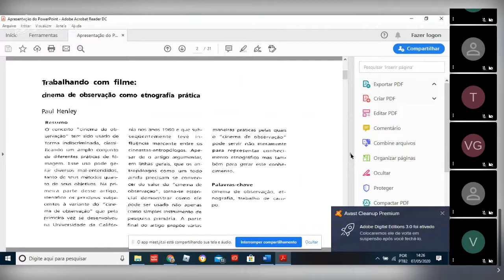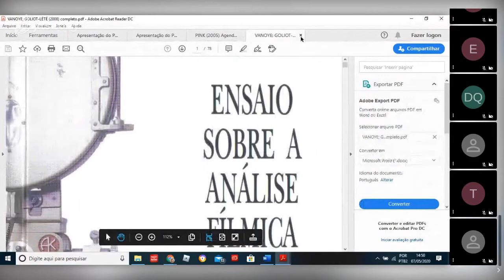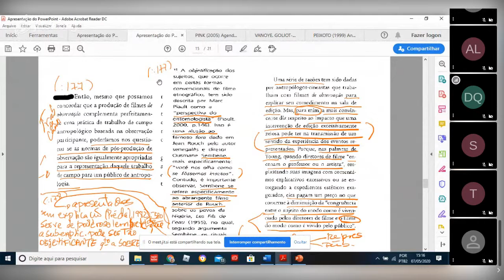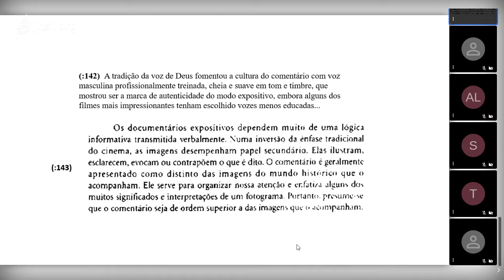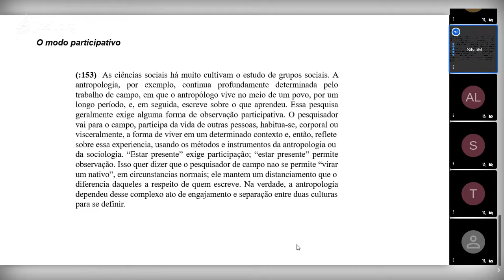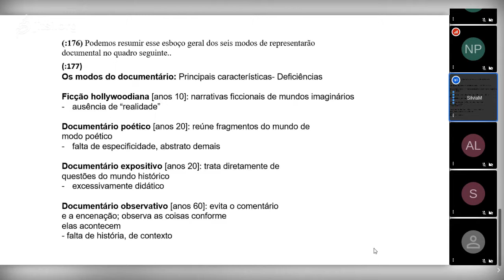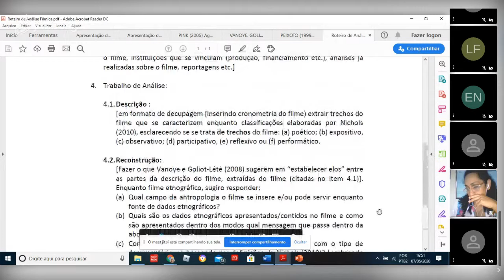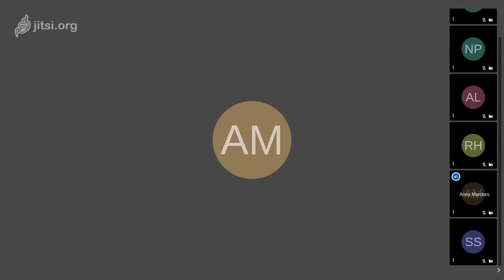MINICURSO Filmes Etnográficos: compreensão e análise